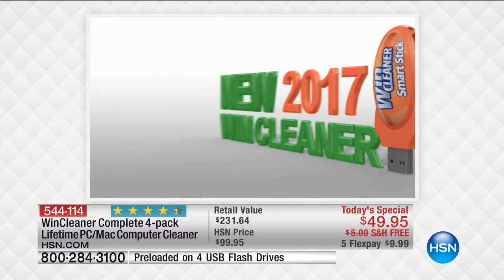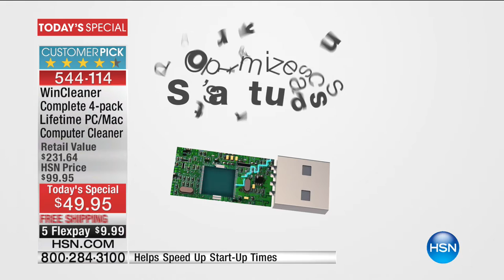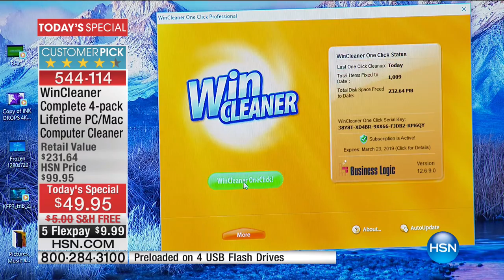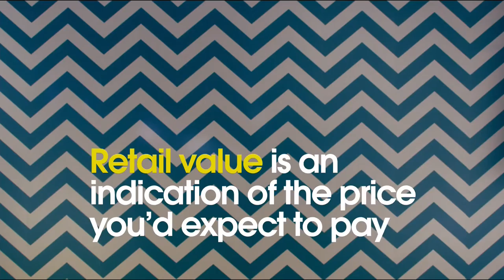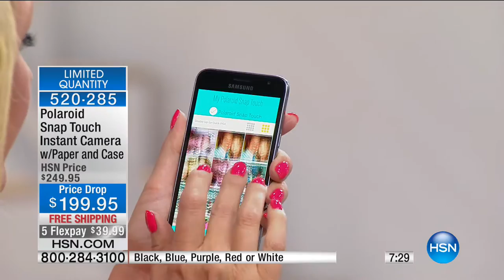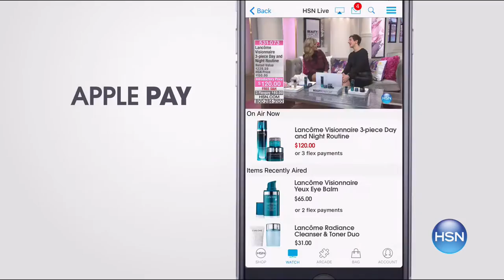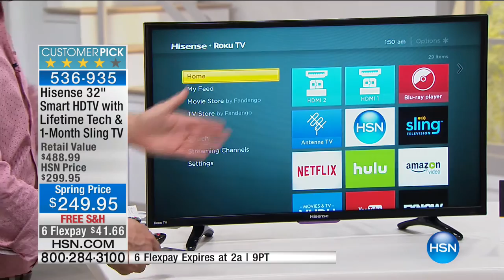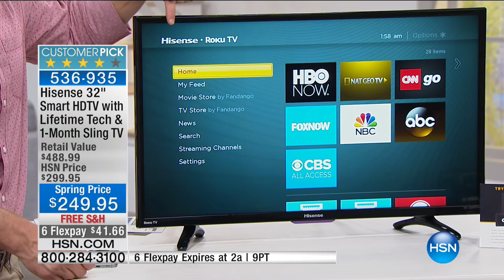HSN | Electronic Connection 03.24.2017 - 01 AM